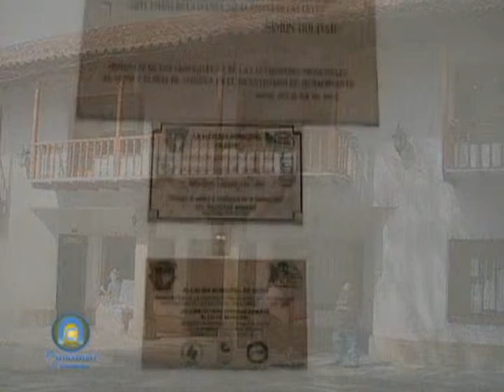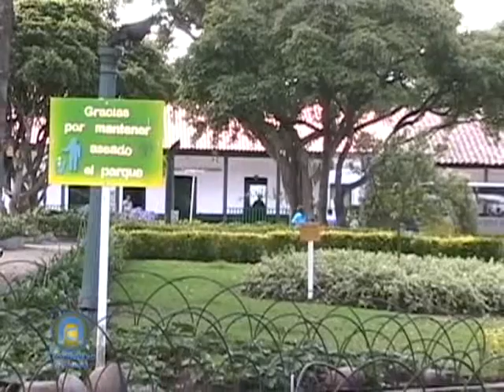INVITADO DEL MES ALC SOPÓ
El Alcalde de Sopó, Jerónimo Valderrama, en entrevista con Natalia Martin, hablo sobre como recibió el municipio, realizo un balance sobre su gestión del año inmediatamente anterior y finalizo comentando las proyecciones de Sopó.